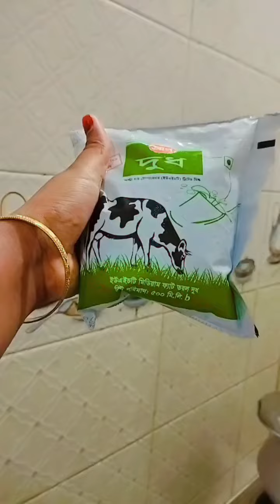গরমের সময় কফি লালালালালা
আহা কি গরম তারওপর কফি 🤣🤣vlog